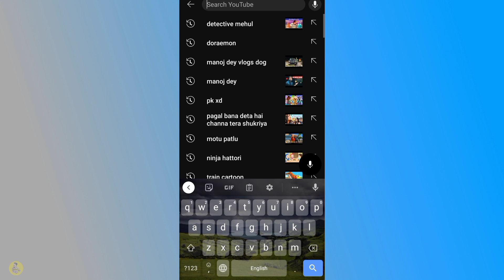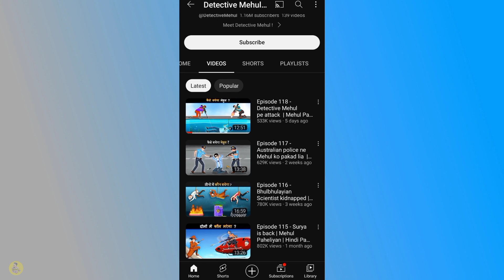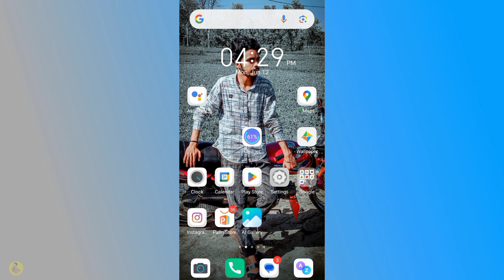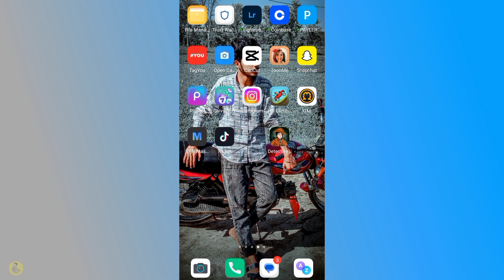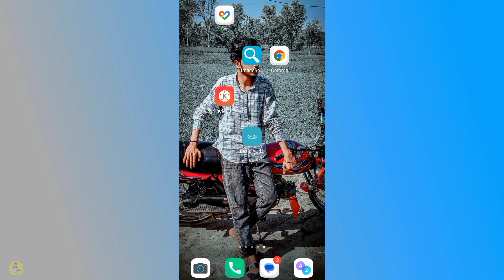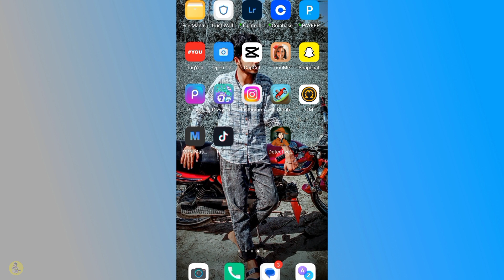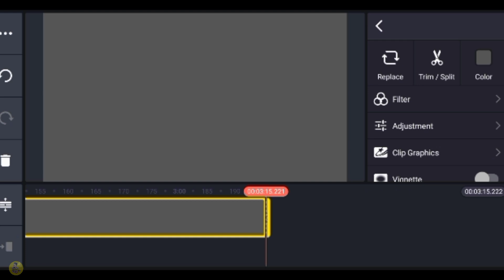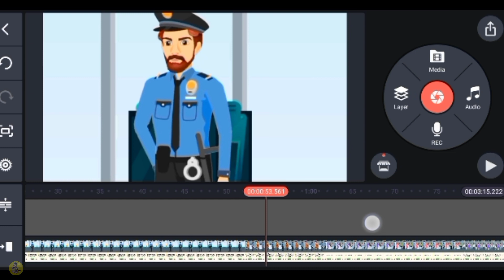🔥 Copy Paste करना बंद करो - तुरंत ये Youtube चैनल बना लो | detective Mehul | cartoon story make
copy paste
cartoon video copy paste
cartoon story kaise banaen
copy paste YouTube video kaise banaye
how to make cartoon video
how to edit cartoon story video
how to edit cartoon video
MOBAil se cartoon video kaise banaye
cartoon making
3d cartoon video kaise banaye